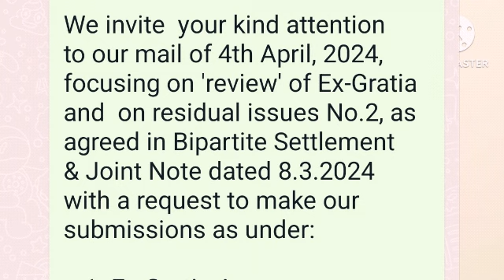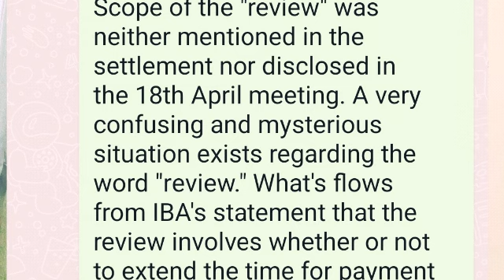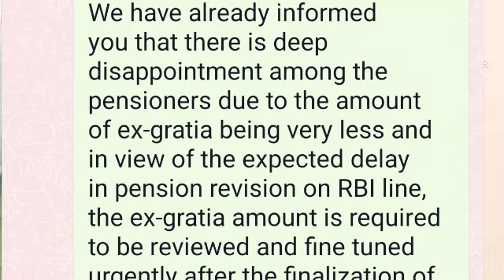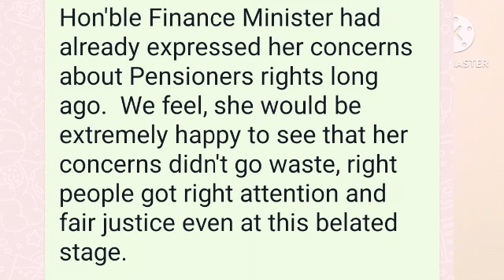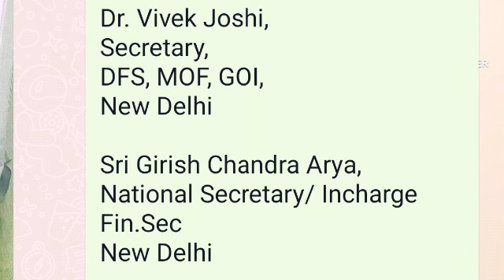Bank Retirees Issues